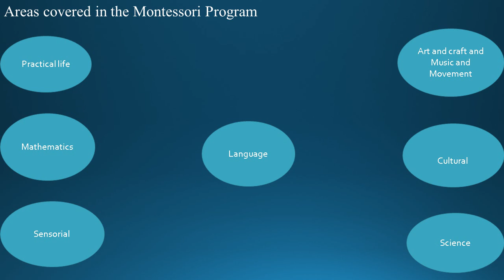Preschool Singapore | Early Childhood Education| Preschool Curriculum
Brainy Child is like a big Singaporean home for children with caring, loving hands of many teachers and many play sources in a calm environment. We provide the best possible environment for your little one to thrive. Our teachers see care and education as two sides of the same coin. They take both together to ensure the best development of the child.

The principal of our school believes that not providing care with age appropriate education is missing the opportunity to develop the child’s full potential.

Our curriculum specialist has created an integrated curriculum, which provides children with a personalized compassionate learning program as well as high quality care which is implemented through play.
Brainy child Montessori offer best preschool and playgroup facilities for your children in Singapore. Get hobbies classes, full daycare service, hygienic food, good well planned structure, child-centric, preschool activities, age-specific curriculum and much more!
Best preschool Singapore
Best playgroup in Singapore
Top preschool near me
Best preschool near me
Playgroup near me